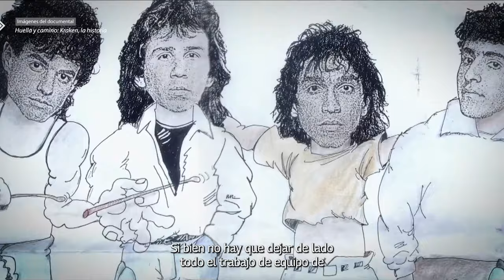Kraken, el heavy metal colombiano y el legado de Elkin Ramírez | Entrevista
Kraken es una banda legendaria del heavy metal colombiano que bajo el liderazgo de su vocalista Elkin Ramírez cautivó a generaciones de metaleros en todo el país. En 2017 Elkin partió de este mundo, pero su legado continúa y la banda también ahora con una nueva vocalista: Roxana Restrepo.

La historia de Kraken quedó retratada en el documental Huella y camino: Kraken, la historia (2020), dirigido y escrito por el realizador caleño Alexander Giraldo y producido por Ana Sofía Osorio.

Kraken logró trascender las fronteras nacionales con su música, no es la única protagonista de la película, pues el documental también hace una minuciosa revisión de la carrera de Elkin Ramírez, también conocido como “El Titán del Rock”, quien fue el líder de esta banda por más de 30 años.